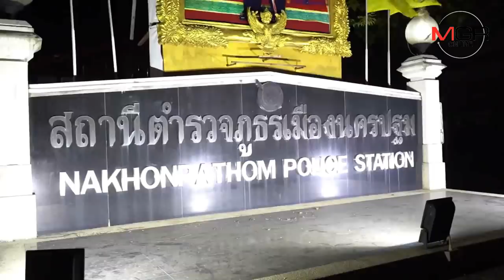คลิปแจกเงินมัดตัว รอง นายก อบต., สารวัตรกำนัน ซื้อเสียงคืนหมาหอน พื้นที่เขต 2 นครปฐม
24/03/2019  คลิปแจกเงินมัดตัว รอง นายก อบต., สารวัตรกำนัน ซื้อเสียงคืนหมาหอน พื้นที่เขต 2 นครปฐม
นครปฐม- รวบรองนายก อบต.ทัพหลวง,สารวัตรกำนัน พร้อมเงินสด โพย แจกเงิน พื้นที่เขต 2 นครปฐม ให้ผู้สมัครหมายเลข 8 เจ้าของเก้าอี้เก่า เบื้องต้นบ่ายเบี่ยงแต่จนด้วยคลิปหลักฐาน ขณะที่มีนักการเมืองท้องถิ่นขอเข้าเคลียร์ แต่ตำรวจไม่เล่นด้วย